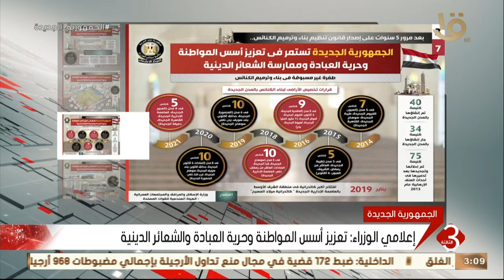نشرة الثالثة | إعلامي الوزراء: تعزيز أسس المواطنة وحرية العبادة والشعائر الدينية